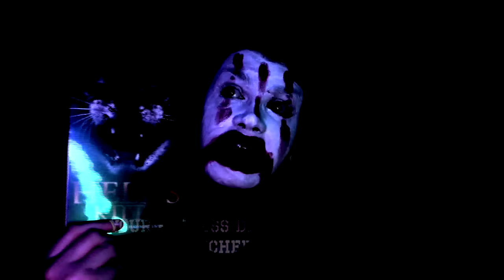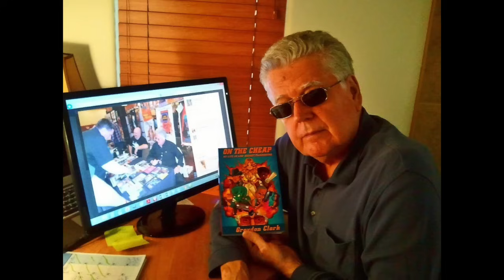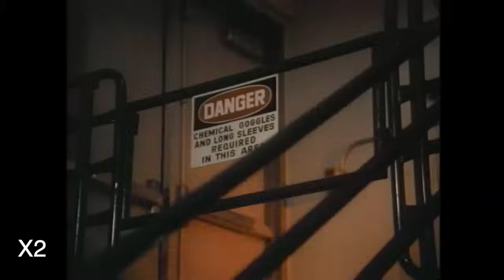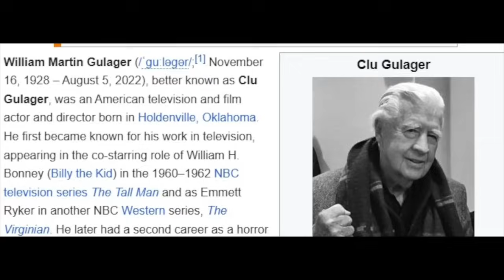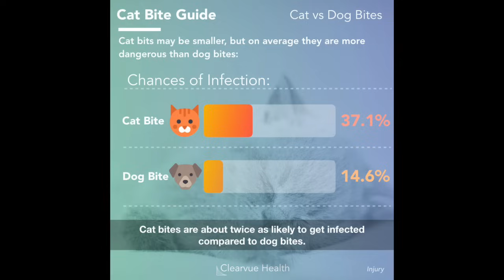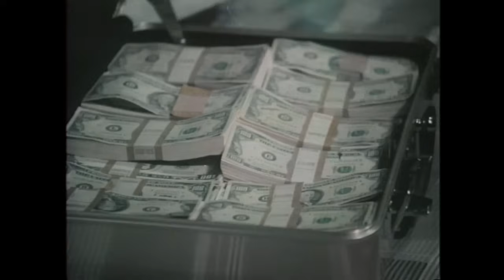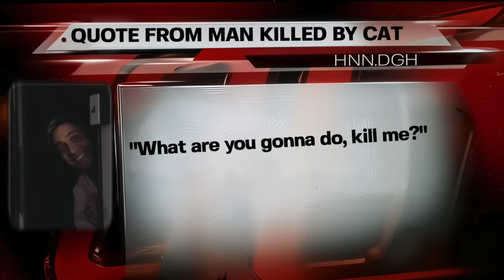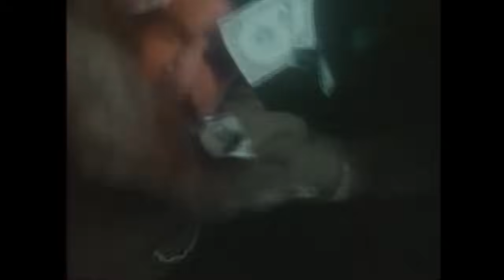Uninvited (Killer kitty movie) review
Episode 212 of Hagan Reviews!

The world's finest 'cat killing dumbass Americans' film I've ever seen!.. (because Hell's Kitty exists.)